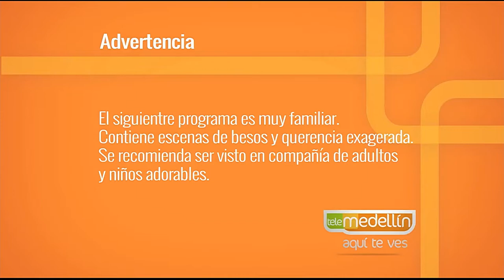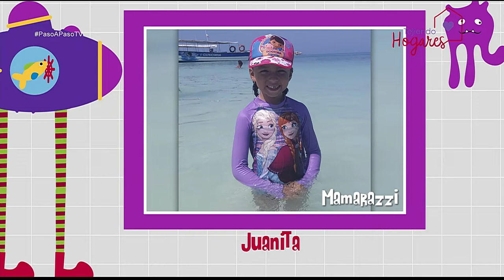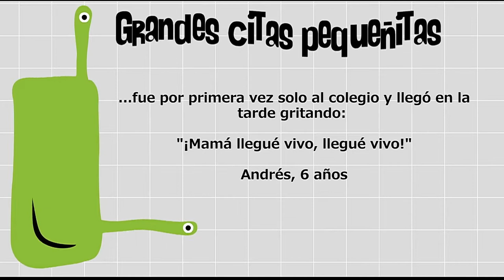El sentido de la vida [Paso a Paso TV] Telemedellín